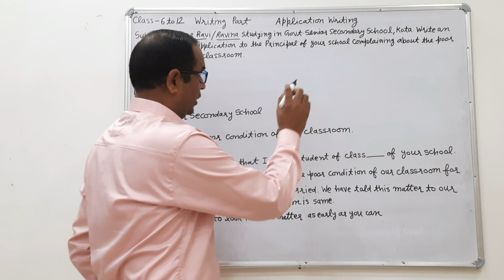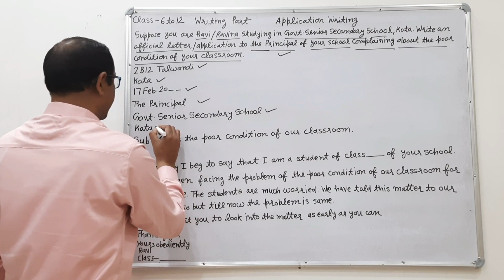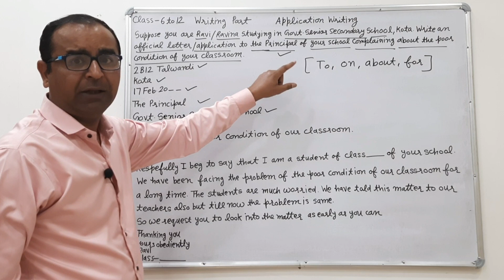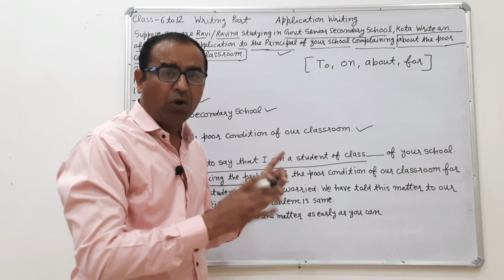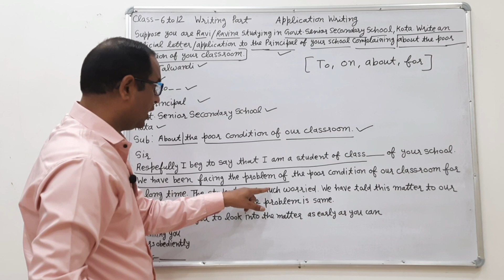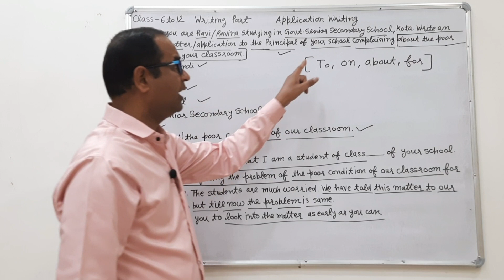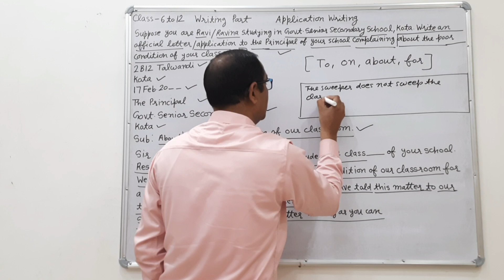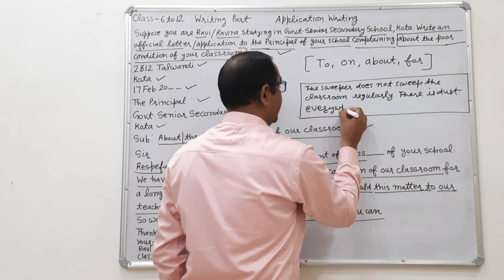Application to the principal for complain ● application writing for complaint to the headmaster